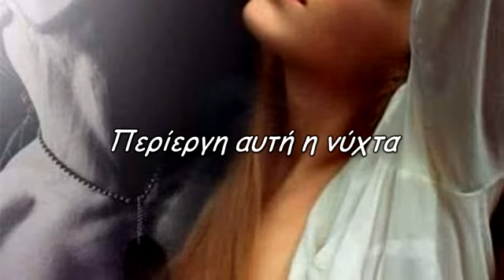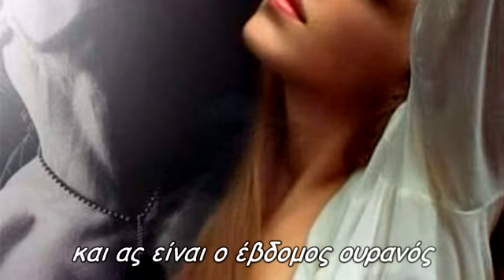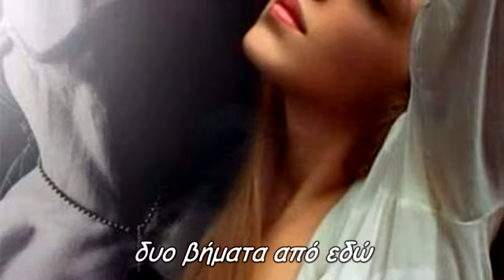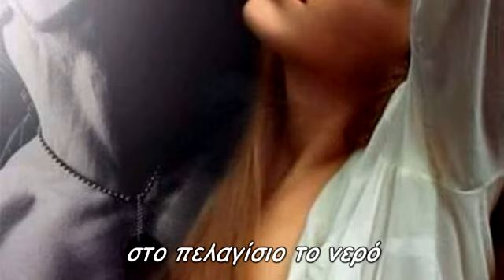Περίεργη αυτή η νύχτα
άνεμος θλίψης φυσάει από παντού
κι εσύ τσαλακώνεις τα όνειρά μου
στο σεντόνι του ουρανού
της πάει η θλίψη αυτής της νύχτας
τις ώρες που σε καρτερώ
και ας είναι ο έβδομος ουρανός
δυο βήματα από εδώ
ζεστός ο πόνος στην καρδιά μου
μια νότα τρυφεράδας προσδοκώ
με δυο φεγγάρια πήγαινε έλα
στο πελαγίσιο το νερό
star30300
Παραγωγή Απρίλιος 2021